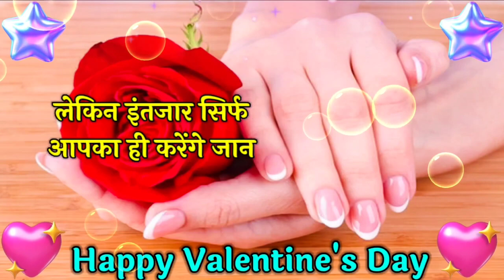Happy Valentine's Day Happy Valentines Day Status Valentine's Day video for u || ARHAMZAHID||4u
💞Valentine Day Status💖 | Happy Valentine's Day Shayari Status |Valentine's Day Shayari Status 2023❣️

▸𝓚𝓮𝔂𝔀𝓸𝓻𝓭𝓼 & 𝓣𝓪𝓰𝓼 :🏷️

𝟹 𝚠𝚑𝚊𝚝𝚜𝚊𝚙𝚙 𝚜𝚝𝚊𝚝𝚞𝚜 𝚝𝚊𝚖𝚒𝚕

𝚜𝚘𝚗𝚐,

𝚕𝚘𝚟𝚎 𝚠𝚑𝚊𝚝𝚜𝚊𝚙𝚙 𝚜𝚝𝚊𝚝𝚞𝚜 𝚝𝚊𝚖𝚒𝚕 𝚢𝚞𝚟𝚊𝚗, for you

🎸ʟɪᴋᴇ

🎶sʜᴀʀᴇ

💫ᴄᴏᴍᴍᴇɴᴛ

👉sᴜʙsᴄʀɪʙᴇ